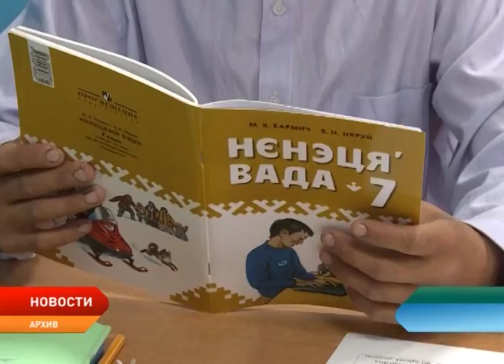В НАО ряду специалистов на селе могут увеличить компенсации коммунальных платежей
Депутаты Ненецкого округа выступают за увеличение размера денежной компенсации за коммунальные услуги специалистам сферы образования, культуры и спорта, работающим и проживающим в сельских населённых пунктах региона. С таким предложением парламентарии вышли на заседании комиссии по рассмотрению бюджета Ненецкого округа на 2018 год и плановый период 2019 и 2020 годов.

Денежную компенсацию затрат на коммунальные услуги сегодня получают 684 специалиста сферы образования, культуры и спорта, работающие и проживающие на селе. На эти цели в проекте бюджета на 2018 год предусмотрено 9,876 тыс. рублей. На стадии согласования расходов по данной статье депутаты выступили за увеличение размера компенсации затрат на коммуналку.